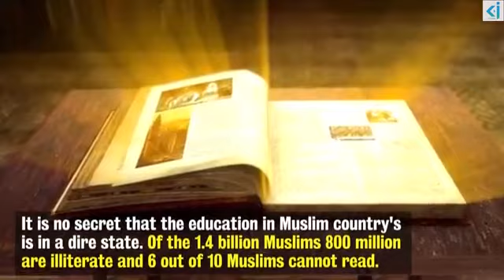Muslim Women Launch Education Campaign